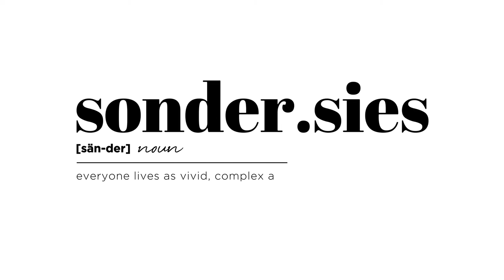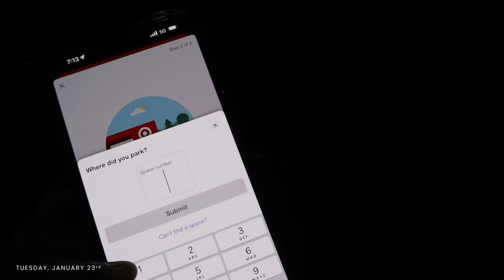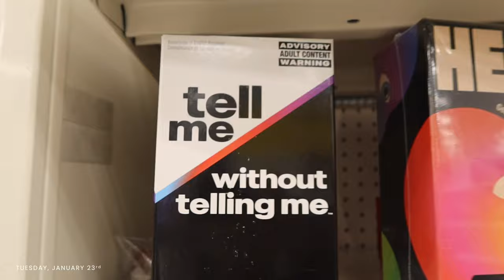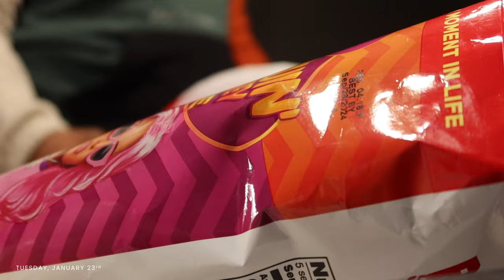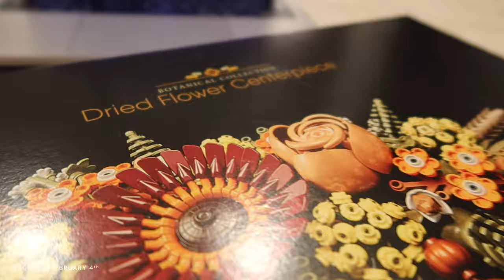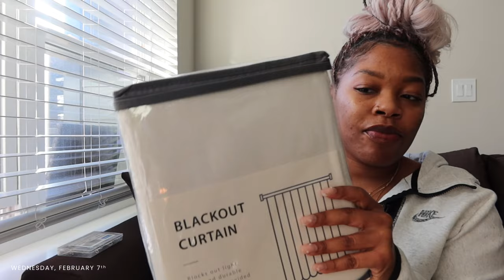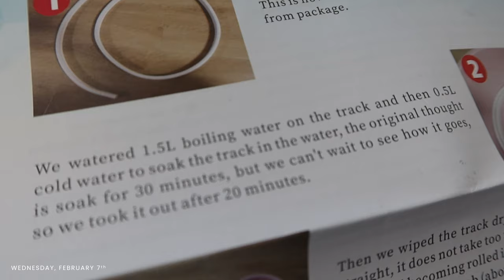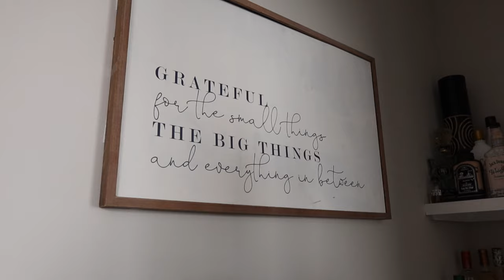HOME UPDATES | I GOT MY NEW COUCH! Haven Sofa, Target Couples Challenge, TEMU Haul, Dreamy Curtains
-Your favorite YouTuber's new favorite YouTuber.

00:00 Intro
02:07 New Couch